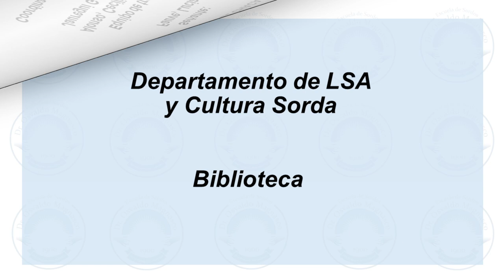Irene en el Sahara, Cuentos del mundo. "La erizo y el chacal". Año 2022